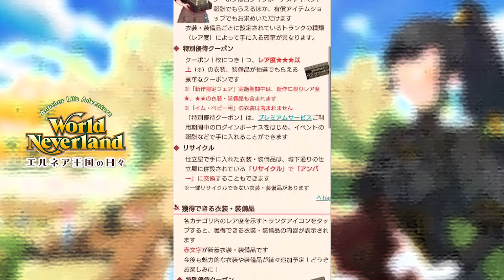新作衣装が好みすぎてクーポンひきまくり！！…ワールドネバーランド エルネア王国の日々 第5章 実況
この日のための特別優待クーポンだ！

ヒルデガルド編ワールドネバーランドエルネア王国の日々

オンドゥル編ワールドネバーランドエルネア王国の日々

ライブ放送で色々なゲームしていますが、
ほとんど雑談なので、
イベント結果なども教えて頂ければと思います♪

山芋がベラベラ喋ってる方。@yamaimo_teke

ワールドネバーランド　エルネア王国　移住者パス
モカ・ヤマイモ　　12歳(壮年)
ぜぐかいくつししぎべどちめぞ
ごほげけぢくもとぃつめいさ。

レントン・ラウル　　　６歳(青年)
けぢんめぬとすむどそそばぃと
べぐはにぬちさうえどざでぎ。

オンドゥル・ラウル
ぐだげゆべねくぁひじどべきお
まえべばぼせむぎほげほくば。

ヒルデガルド・ラウル６才
ねこざねけつふうじばつめびぎをめげやねてなぜみたえへぬ。

World Neverland: Elnea Kingdom